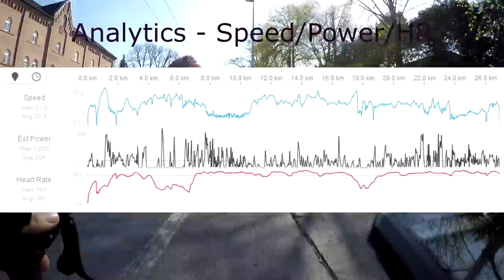Carbed up ride in the Bergisches Land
CTFU Roundtrip from Solingen - Neunhofer Str., reaching Witzhelden and Leichlingen. Taken on 2nd May, 2016